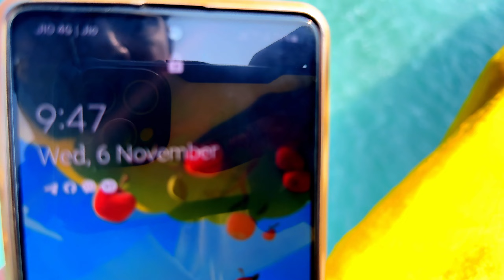🇮🇳இந்திய வரலாற்று சின்னமானது பாம்பன் பாலம்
விண்ணைத் தொட்ட பொறியியலாளர் அதிசயம்